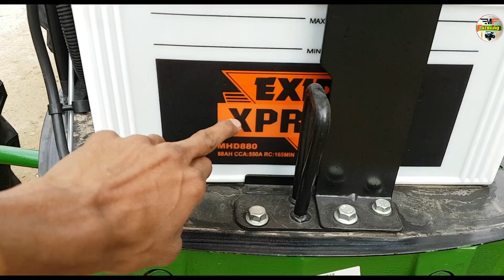John deere 5405 tractor 4x4 New Model Price & Full review 2020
Tractor price Around 11 lac